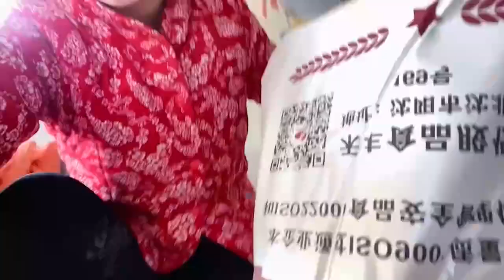Northeast Goose Empress | 鹅第二天饮水和用料注意事